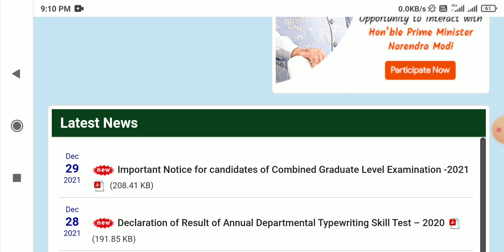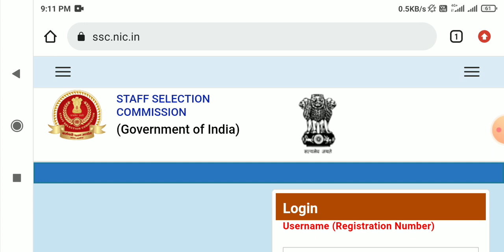ssc gd result 2021 || ssc gd result kab tak aayega